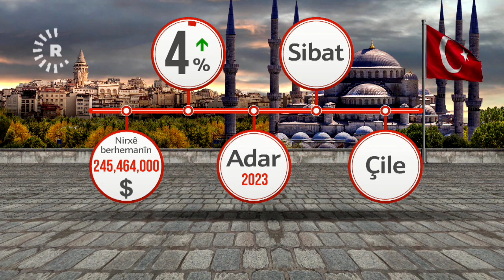Xelkê Bakurê Kurdistan û Tirkiyê li benda çareserkirina krîza Aboriyê ye